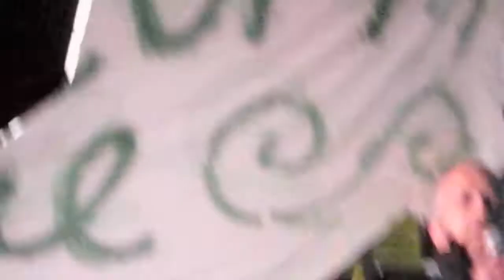Robert Reich to OccupyCal: Public Ed and Income Disparity Matters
Robert Reich speaks on the steps of Sproul Hall at Occupy Cal on Tuesday, November 15, 2011.

"The problem with concentrated income and wealth... an education system that's no longer available to so many young people... The fundamental problem we are losing equal opportunity in America. We are losing the moral foundation stone on which this country  and our democracy were founded."
(Video shot and edited by@queenasookkim)